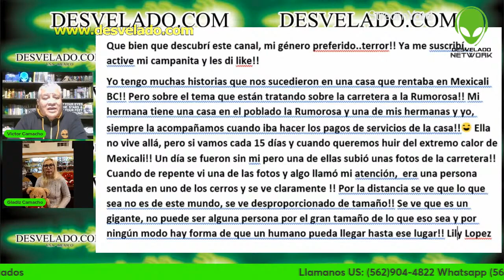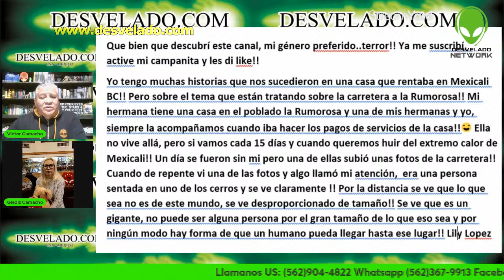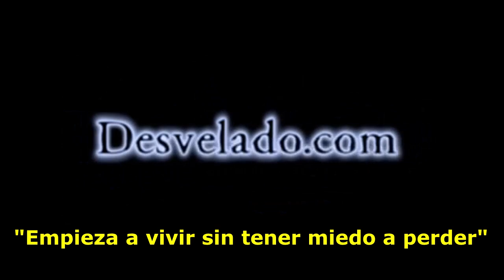LOS DESVELADOS - ENORME AGUJERO EN EL CIELO DE CHIAPAS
LOS DESVELADOS - ENORME AGUJERO EN EL CIELO DE CHIAPAS - El pasado miércoles 27 de diciembre del presente año se presentó un fenómeno meteorológico en el cielo de Tuxtla Gutiérrez, Chiapas, el cual parecía una especie de agujero.